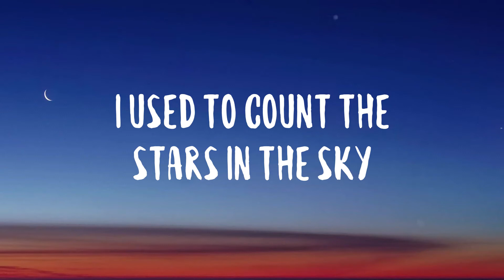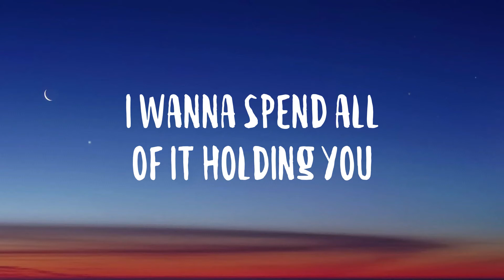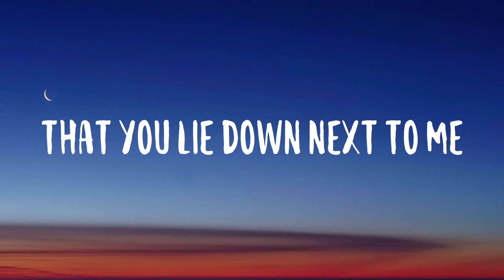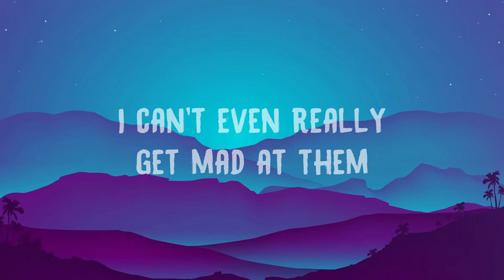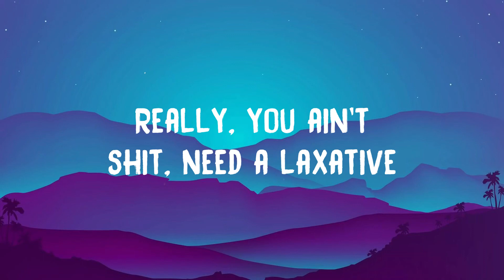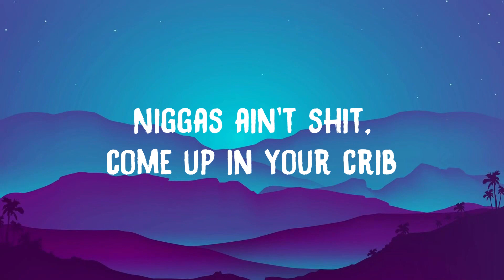Heaven - Cian Ducrot [With Lyric] 🥂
Heaven - Cian Ducrot [With Lyric] 🥂  I used to count the stars in the sky
  Was somewhere waiting on the other side
  But you
  Take me higher than I've been
  Laying hands on my skin
  It's true
  What good is life
  If we're all just waiting
  To dance in the sky
  I'm already there
  Here in your eyes
  We climb the gates every time
  That you lie down next to me
  I rest in peace
  They say it's better
  But how could that be
  If everyone had a love like us
  They wouldn't call that place above
  Heaven
  Waking up to you
  Feels like a pinch myself moment
  If we're only here for a while
  I wanna spend all of it holding you
  Got me questioning everything I knew
  I'm already there
  Heaven
  Nothing comes
  Nothing comes close to this
  Looking up
  Looking up even if it exists
  I'm already there
  Heaven